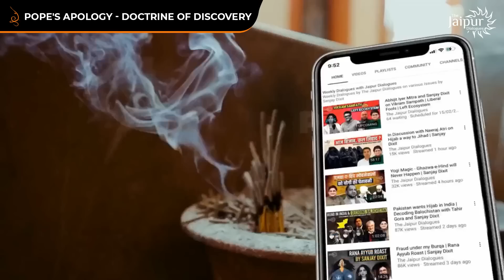Pope Apolgises For Christian Barbarity | Doctrine of Discovery Disowned | One More Deception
Church ordained the Doctrine of Discovery in the 15th century. It meant that anything that a Christian set his eyes upon, i.e. discovered, became his - be it land, property or humans. This gave rise to untold barbarities against ancient civilisations like the Mayas, Incas, Aztecs and American Indians. It also sanctified slave trade. The Pope has now repudiated the doctrine. Dr. CK Raju calls it another deceit in this talk with Sanjay Dixit.

Accounts Details for Direct Transfer:

Bank Name: AXIS Bank
A/C Name: JD Digital Private Limited
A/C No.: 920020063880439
IFSC Code: UTIB0001645
Swift Code: AXISINBB010
Type: Current Account

JAIPUR DIALOGUES SOCIAL MEDIA HANDLES:

Clubhouse: @thejaipurdialogues

00:00- Introduction
00:22- Catholic church discarding Doctrine of discovery
21:04- Doctrine of Inquisition
32:42- The superiority doctrine of the church
43:45- Stop the conversion activities to prove the credentials